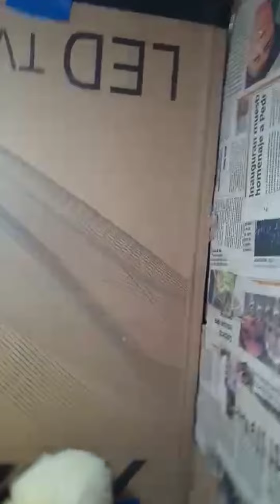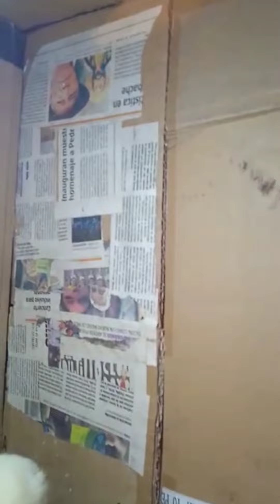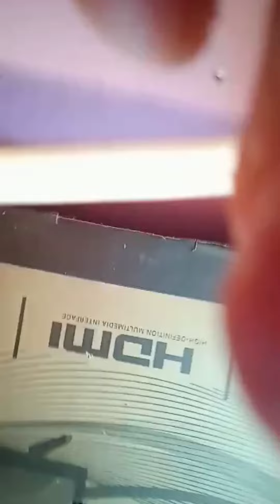Gallinas en casa que te puede generar ganancias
¿Qué es un pollo criollo mejorado?
Este concepto surge al realizar un cruce de un pollo de engorde de doble pechuga fértil con gallinas criollas, estos pollos son utilizados para doble propósito (carne y huevo), el tiempo de crianza de este pollo va dependiendo del propósito para el que lo destinen